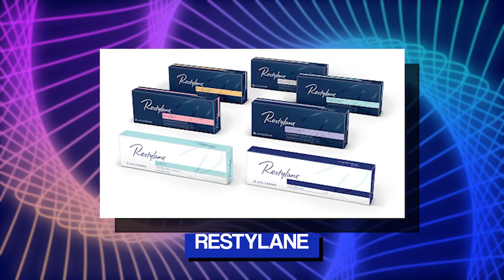The Kardashians EXPOSED For Lying About Plastic Surgery..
Welcome back to Celeb Circle, today on the channel we're going to be talking about The Kardashians EXPOSED For Lying About Plastic Surgery.. if you're excited to learn more about this then make sure you watch the whole way through because you don't want to miss the details we have for you!